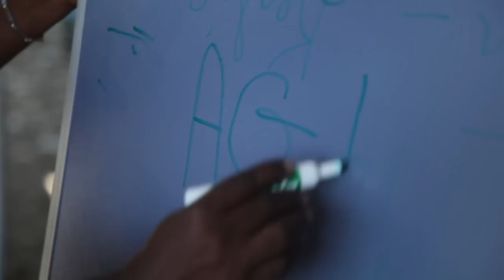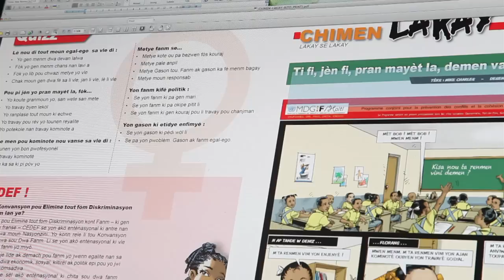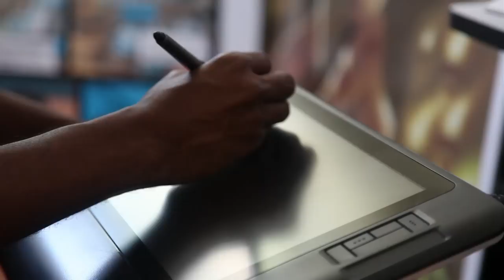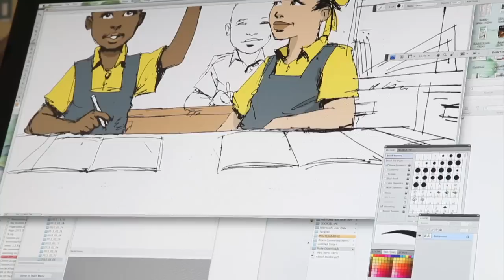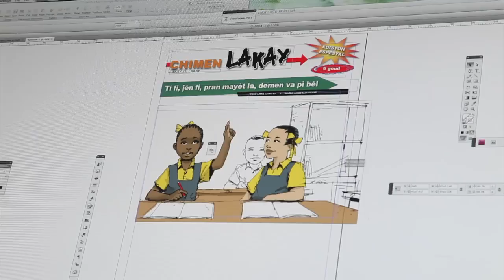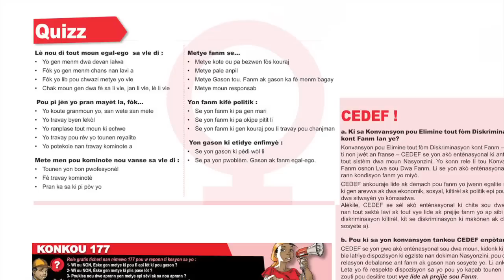Pote Kole 93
1)Medam sa yo gen metye nan men yo. Yo santi yo itil, yo fyè.

Ces dames ont leur profession. Elles se sentent utiles et sont fières de pouvoir s'exercer.

These ladies have their profession. They are feeling useful and they are proud to do this kind of work.

2)Solidarite Fanm Ayisyen ede fanm viktim yo jwenn jistis ak endepandans ekonomik yo.

La Solidarité des femmes Haïtiennes (SOFA) aident AUX  femmes victimes de Petit
Goave à obtenir la justice et l'indépendance économique.

The ONG « La Solidarité des femmes Haïtiennes (SOFA) » helps the women victimes of Petit Goave to receive justice and economical independance.

3)Depi sou ban lekòl, Florans ak Deniz ap reve yon pibon demen

Depuis les bancs de l'ecole, Florence et Denise rêvent d'un avenir meilleur.

Since their childhood, Florence and Denise are dreaming of a better future.